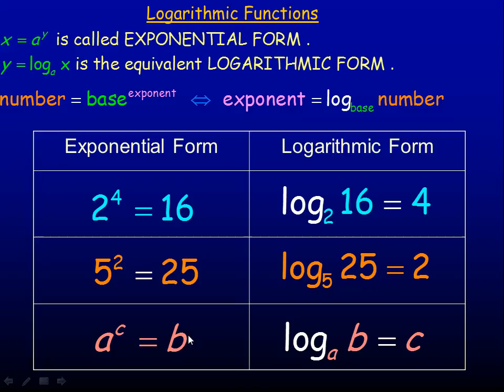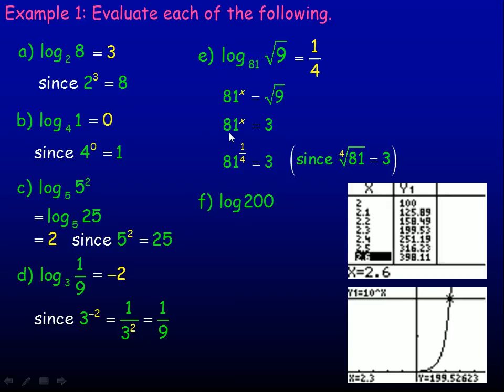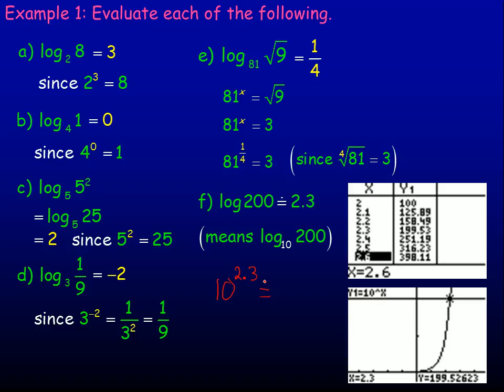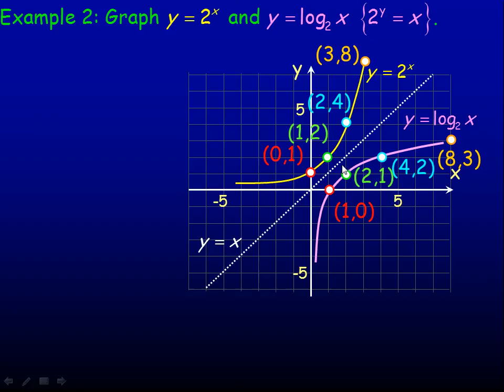Logarithmic Functions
This lesson explains what a logarithm is and the connection between Exponential and Logarithmic form.  This lesson was created for the MHF4U Advanced Functions course in the province of Ontario, Canada.